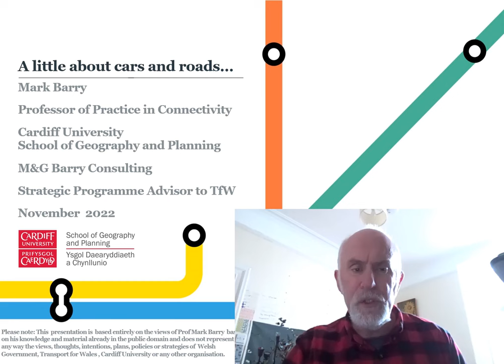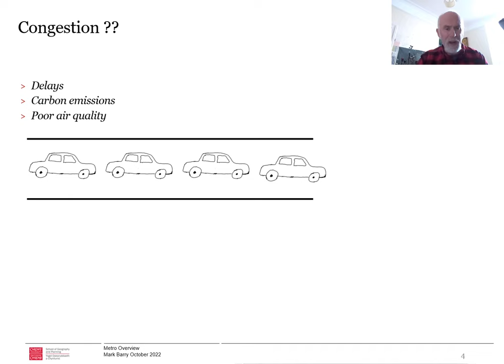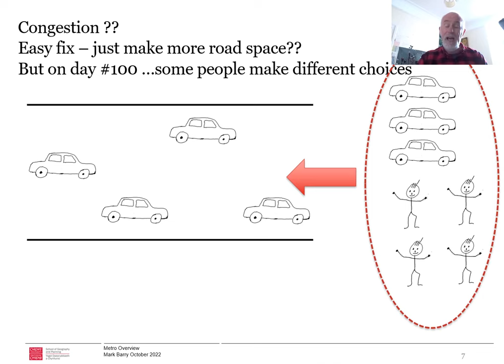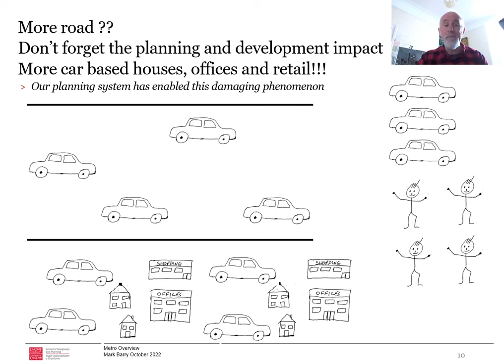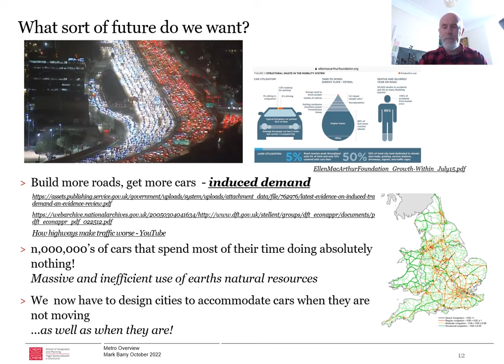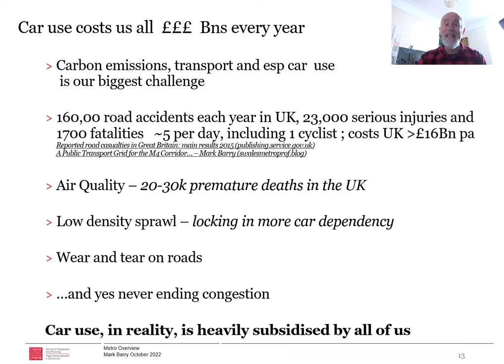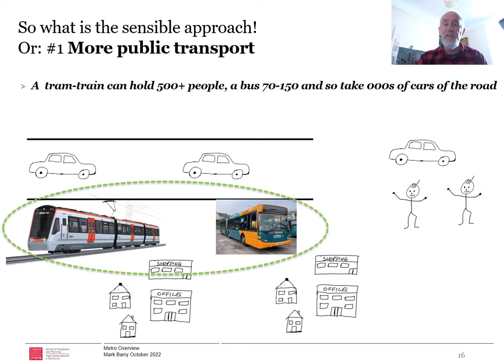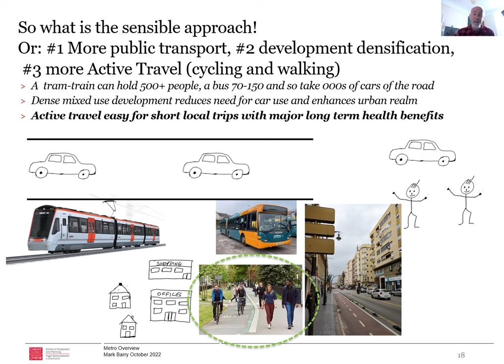Roads cars induced demand and costs DRAFT Nov 2022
A quick/rough one take video to try and explain why we need to deal with our addiction to cars.

And on twitter @swalesmetroprof